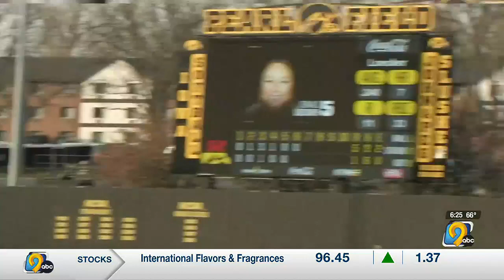Denali Loecker’s big bat moves her up on Iowa’s all-time home runs list